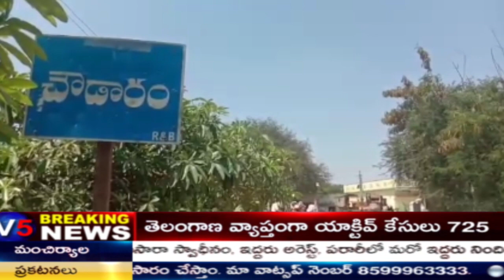V5 News TeluguV5 News 2PM Bulletin 23rd Apr 2020 || V5 Telugu Breaking news